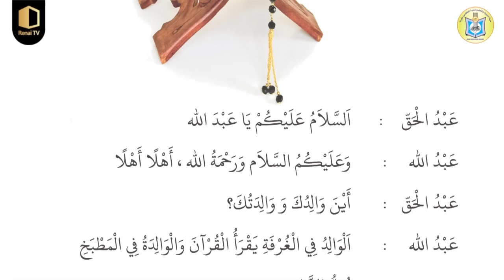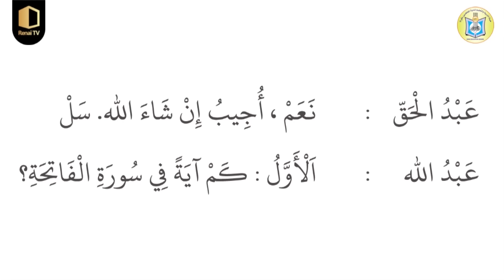Class 5 | അറബി | Part 3 | KNM Madrasa Online